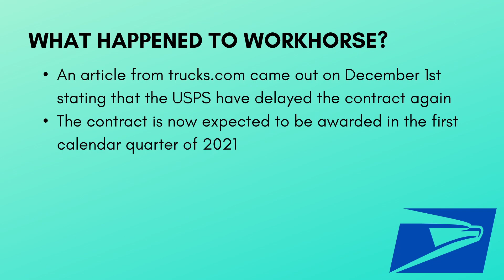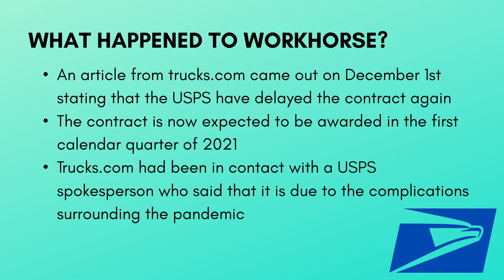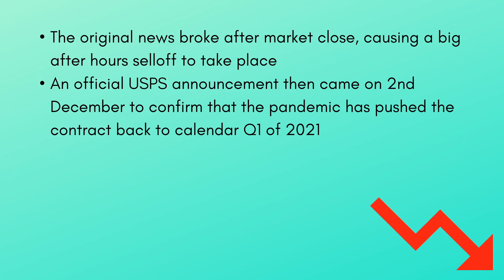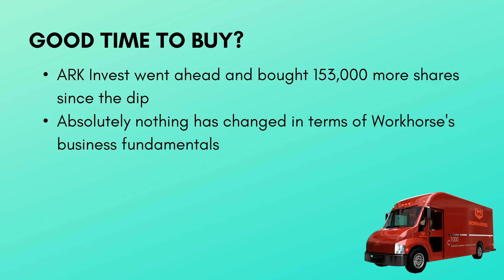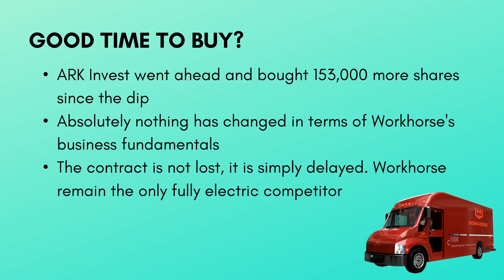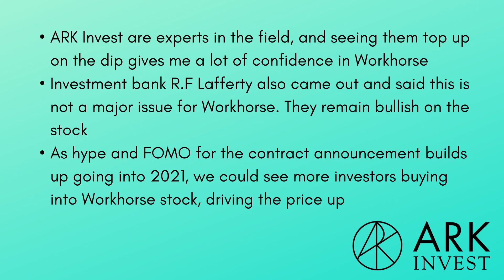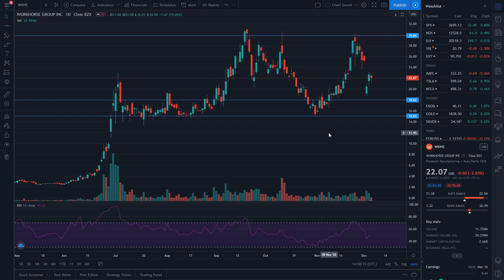WORKHORSE STOCK CRASH! - Time to Buy the Dip? | WKHS Stock Analysis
It was a rough week for EV stocks in general last week, however Workhorse were hit particularly hard after some news came out surrounding the upcoming USPS contract. The stock dropped by 25%!

In this video I will be discussing and analyzing what happened to Workhorse stock, why the stock price has dropped, as well as whether I think that now is a good time to buy Workhorse shares or not!

What are your thoughts on $WKHS after this week?